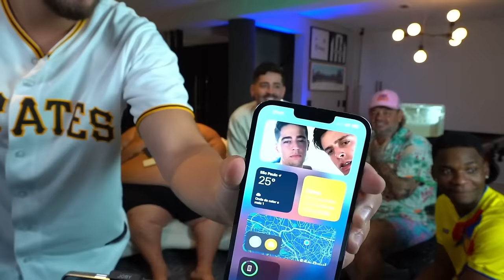IRL DO JON VLOGS! CAIXA MISTERIOSA COM RICHARD RASMUSSEN Ft JONVLOGS, RUTYER E GORDÃO DA XJ6